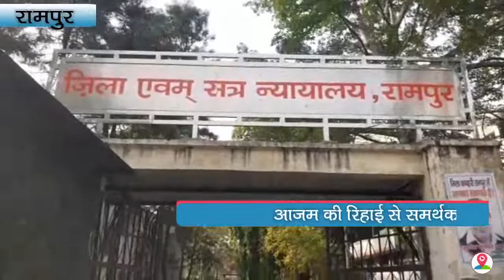Azam Khan को मिल ही गई राहत, कोर्ट से जारी हुआ आजम खान की रिहाई का परवाना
About The Story:
समाजवादी पार्टी के वरिष्ठ नेता आजम खान के अंतिम मुकदमे में देश की सर्वोच्च अदालत ने जमानत मंजूर करते हुए रिहाई की प्रक्रिया पूरी करने के लिए आदेश रामपुर की स्थानीय अदालत को ट्रांसफर कर दिया है ,,,,,,,,सुप्रीम कोर्ट का आदेश प्राप्त होने के बाद आजम खान की जेल से रिहाई को लेकर कानूनी प्रक्रिया पूरी की गई और इसी के तहत उनके रिहाई परवाने को सीतापुर की जेल भेज दिया गया है,,,,,दरअसल  बुधवार को देश की सर्वोच्च अदालत ने उनको अंतिम मामले में भी जमानत दे दी है ,,,,,,,,सर्वोच्च अदालत के जमानत संबंधी आदेश का अनुपालन करते हुए रामपुर की स्थानीय अदालत में आजम खान की रिहाई की प्रक्रिया पूरी हुई ,,,,,,,,,,,,जिसके बाद उनके रिहाई परवाने को सीतापुर जेल के लिए रवाना कर दिया गया है,,,,,,,, संभावना जताई जा रही है की आजम खान 27 महीने के बाद रिहा होकर जेल की चारदीवारी से बाहर आ सकते हैं,,,,,,,, आजम खान की रिहाई की खबर से उनके परिजनों सहित समर्थक खासे गदगद नजर आ रहे हैं। ,,,,,,,,,इनमें से एक आजम खान की मासूम समर्थक परी वाल्मीकि भी है,,,,,,, जिसने आजम खान की जमानत होने के बाद भगवान का शुक्रिया अदा किया ,,,,,,,,,,साथ ही उनके आने पर अपनी दिवाली मनाने की बात भी कही है।,,[[[[[[[[[[[[[[[[[[,,,बाइट-परी वाल्मिकी ,आजम खान की समर्थक,,,,,]]]]]]]]]]]]],,,,,,,वही आज़म खान के वकील जुबैर अहमद खान के मुताबिक परवाना यहां से जारी हो चुका है,,,,,,,,,,,,,[[[[[[[[[[[[[[,,,,,,,,,,,बाइट-जुबैर अहमद  ,आजम खान के वकील,,,,,]]]]]]]]]]]]]]]],,,,,आपको बता दे की ,,,,,,,समाजवादी पार्टी के वरिष्ठ नेता आजम खान 27 महीने से सीतापुर की जेल में बंद है,,,,,, उनके सभी मामलों में जमानत हो चुकी है,,,,,,